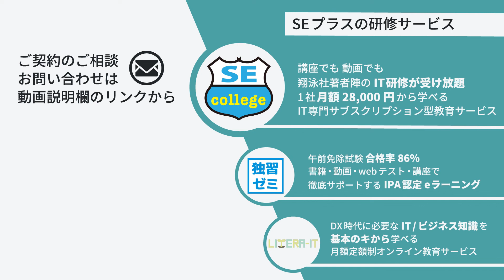「講座で聞いたことを記憶に残し身に付けてほしい」『ロジック図解術のプロフェッショナル』開米瑞浩講師【SEプラスカリスマ講師陣紹介#13】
SEプラスが誇る、実力派講師陣をご紹介。第13回は、「エンジニアを説明上手にする本」など、説明力を高める・伝える技術を広く伝授する開米瑞浩講師。開米氏の講師としてのこだわりやバックグラウンドを掘り下げていきます。

ー GUEST ー
開米 瑞浩 氏
元・組み込み系ITエンジニア。「人と話をするのが苦手」であったことから、「口下手でも上手く説明できる方法」を求めて図解を多用するようになり、ITシステムの複雑な仕様や障害報告等を図解する工夫を重ねた結果、逆に「説明上手」という評判を得る。これがきっかけで「説明する技術」のトレーニング、広報資料のライティングやコンサルティングを行う。

主な著書
「エンジニアを説明上手にする本」「エンジニアのための図解思考 再入門講座」（いずれも翔泳社）
「エンジニアのための伝わる書き方講座」（技術評論社） 「図解 大人の「説明力!」」（青春出版社）　など多数

年間300テーマ、900回以上のIT研修が受け放題。業界初のサブスクリプション型教育サービス「SEカレッジ」

ー 目次 ー
00:00 本日のテーマ
00:39 文書化能力はあらゆる場面で活かせるスキル
03:31 文書化能力に必要なスキル、図解力と読解力
05:40 学校への不満が生んだ満足度向上のための試行錯誤
09:58 より個人に焦点を当て記憶に定着する講座をつくる
12:01 開米講師からメッセージ